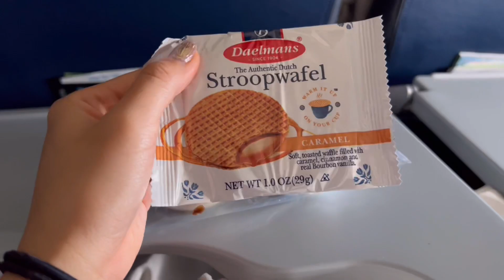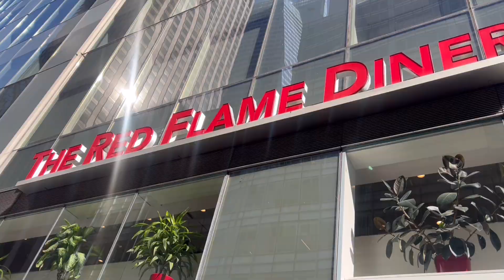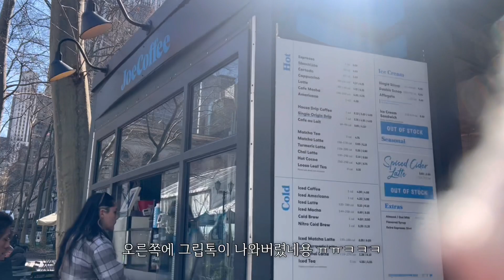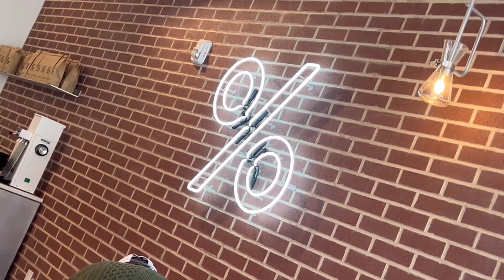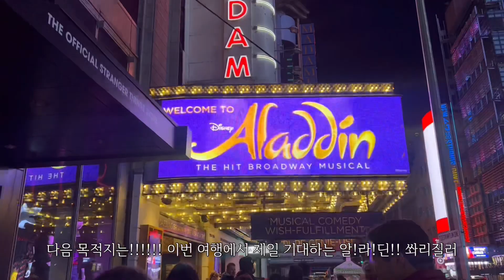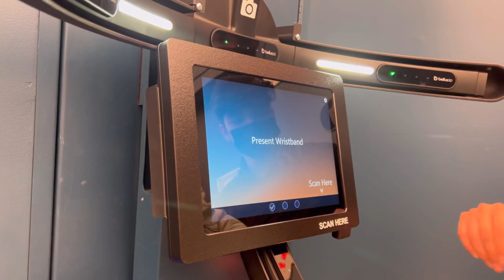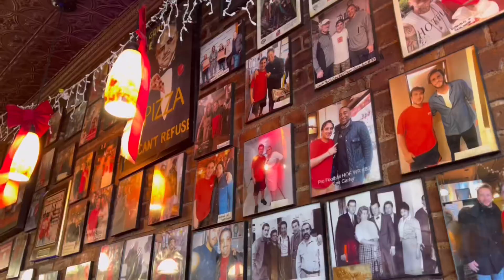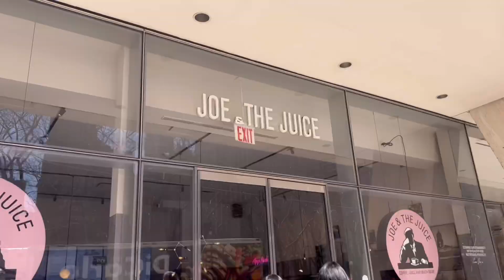뉴욕 여행 브이로그🗽❤️ 4박 5일 일정 우정여행, 알라딘 뮤지컬 최고, 서밋 전망대, 박물관, Soho, 브루클린 브릿지 등등💕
1080p 로 보세욤~~

여러분!
젤 친한친구들이랑 뉴욕에 4박5일동안 다녀왔어요~
친한친구들이랑 함께 한 만큼 더욱 더 즐겁고 행복한 시간이였답니다!!!